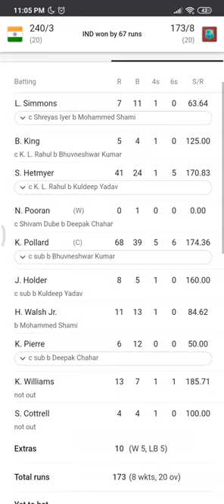India Vs West Indies 3rd T20 Match highlights - India Wins to lead series by 2-1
K L Rahul & Virat kohli Big Score made today's win possible...